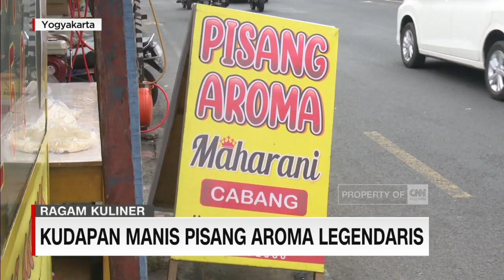Jajanan Kota Pelajar Jogja | Es Jaipong, Pisang Aroma, dan Pukis Hits yang Bikin Ngiler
Yogyakarta memang terkenal dengan berbagai produk kuliner bercita rasa manis, seperti Gudeg dan Bakpia. Namun, tahukah Anda ada juga jajanan manis lainnya yang dijual di kaki lima dan menjadi primadona bagi warga Yogyakarta? Koresponden CNN Indonesia Hendrawan Setiawan akan mengajak kita mencoba berbajai jajan manis di Jogja, dalam segmen Ragam Kuliner Redaksi Pagi.